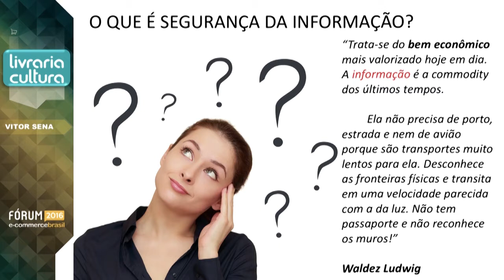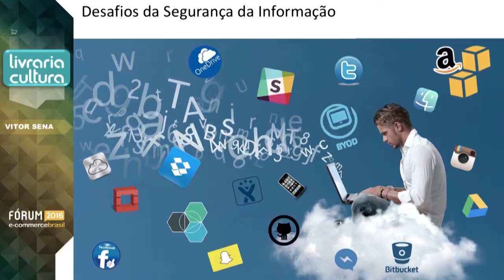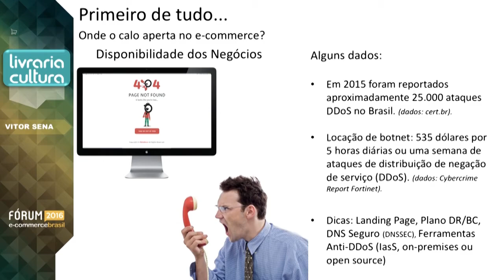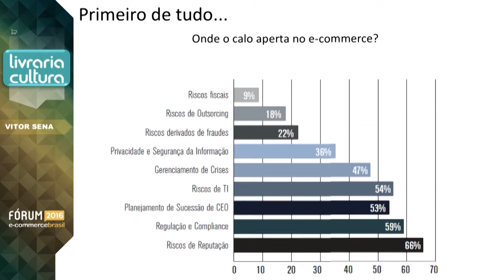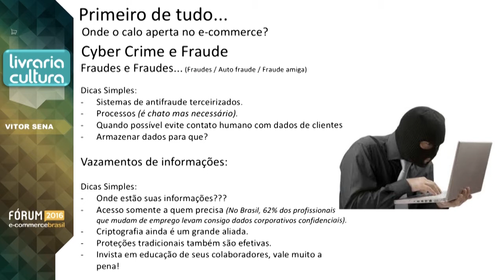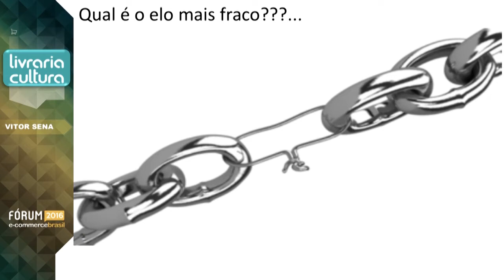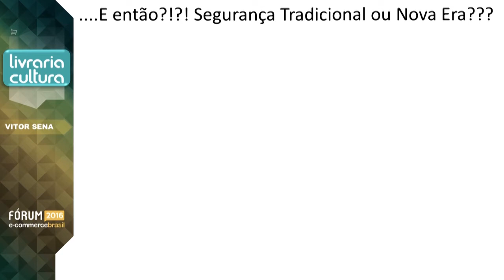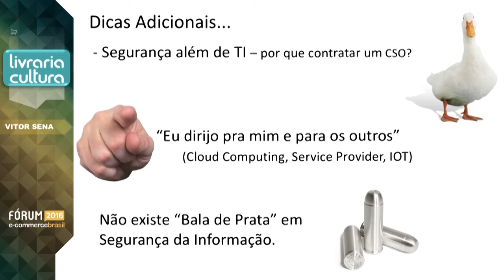Novas ameaças à segurança de um e-commerce - Vitor Sena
Vitor Sena, Gerente de Tecnologia da Livraria Cultura, fala sobre Novas ameaças à segurança de um e-commerce, no Fórum E-Commerce Brasil 2016.